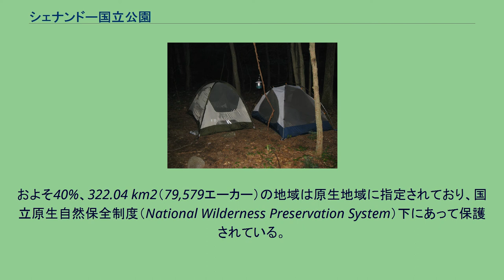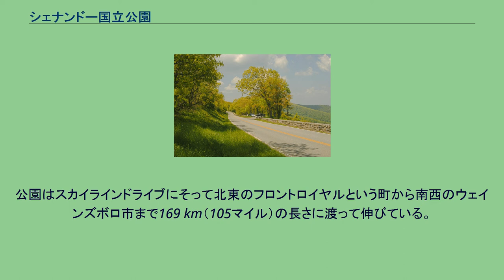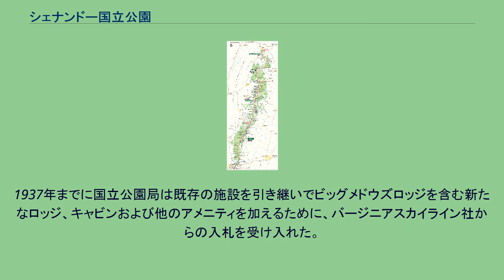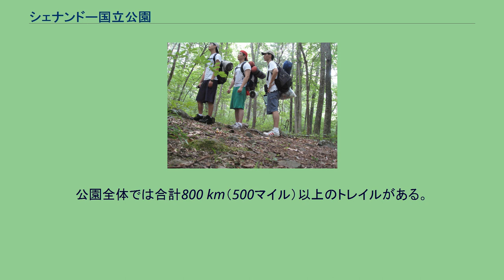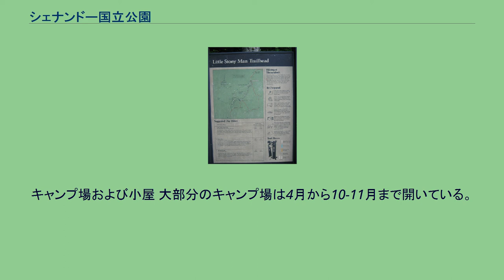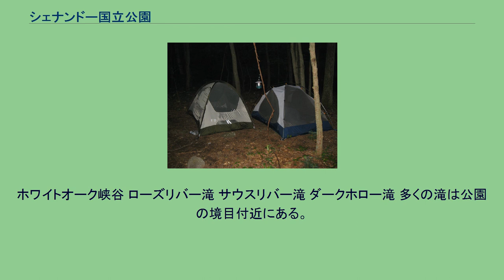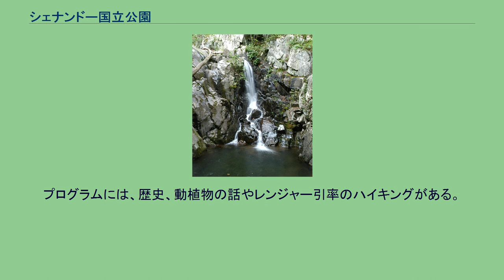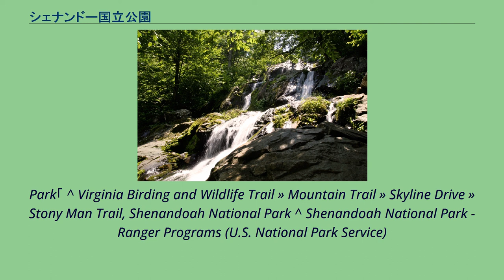シェナンドー国立公園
シェナンドー国立公園（シェナンドーこくりつこうえん、英: Shenandoah National Park）はアメリカ合衆国バージニア州にある国立公園であり、ブルーリッジ山脈の一部を含む。
この国立公園は西側に幅広いシェナンドー川と渓谷および、東のバージニアピードモント台地のなだらかに起伏している丘の間にあって、長さ約130km・公園面積783km2の、北東から南西に細長い形状をしている。
およそ40%、322.04 km2（79,579エーカー）の地域は原生地域に指定されており、国立原生自然保全制度（National Wilderness Preservation System）下にあって保護されている。
最も高い山頂は1,235 m（4,051フィート）のホークスビル山である。
公園は8つの郡を貫通している。
スカイラインドライブと呼ばれる道の西側では、北東から南西にかけてウォーレン郡、ペイジ郡、ロッキンガム郡およびオーガスタ郡が、スカイラインドライブの西側ではラッパハノック郡、マディソン郡、グリーン郡、アルベマール郡である。
公園はスカイラインドライブにそって北東のフロントロイヤルという町から南西のウェインズボロ市まで169 km（105マイル）の長さに渡って伸びている。
スカイラインドライブ スカイラインドライブからの眺め シェナンドーは1926年に認可され、1935年12月26日に全域が国立公園として設立された。
国立公園である以前は、この地域の多くは農地であった。
現在も複数の場所に古い農地が残されている。
そこが国立公園となる予定であったので、バージニア州は徐々に土地収用権を通して土地を得て、米国連邦政府に土地を譲渡した。
公園およびスカイラインドライブの建設において、多くの家族および全コミュニティは生活のよりどころとしていたブルーリッジ山脈の一部分を明け渡すことを要求された。
バージニアの8つの影響を受けた郡の500軒の家族の多くは、彼らの家とコミュニティを失うことに対して猛烈に反発した。
転居を余儀なくされた家族の多くはマディソン郡、ページ郡、ラッパハノック郡からの者であった。
住民のおよそ90パーセントは生活のために土地を耕していた。
多くの者は谷と近隣の山がちの地域のりんご園で働いた。
彼らの収穫に大打撃を与えた1930年に起こった大干ばつの後に、ひきつづいて国立公園およびスカイラインドライブを造成する工事が始まった。
彼ら家族の大半はその意志に反して追い出された。
こうしてコミュニティは失われた。
ほとんど知られていない事実であるが、一部の家族が力ずくで排除されていた間、彼らの所有物が奪われた後も幾人か（それらの人々への対処は難しいと言う事情もあった）は自然の経過をたどって、そこで寿命を迎えるまで公園内に住むことを許された。
最後まで残った一人は1979年に92歳で死去したアニー・リーブラッドリー・シェンクであった。
結局ほとんどの人々は強制収容された彼らの家から静かに去っていった。
バージニア歴史協会によると、85歳のヘゼカイア・ラムはこう述べた。
「私はこの丘を去ることに関しては、それほど狂おしい気持ちはなく、淡々としている。だが政府に対しては、二度と信じることはない。彼らが私に依頼した物には、全て署名をした 。」失われたコミュニティと家々は、米国の最も美しい国立公園と風光明媚な車道のために支払われた代償だった。
1930年代初期、国立公園局は公園施設を設計し始めて、アフリカ系アメリカ人が同時期の政府文書に記述されているのと同様に白人と「有色人種のゲスト」とを別々に分ける準備を構想した。
その当時、ジム・クロウ法下のバージニア州では人種差別は時の風潮であった。
連邦政府への公園用地の移譲において、バージニア州はまず最初に公園からアフリカ系アメリカ人を完全に締め出そうとしたが、結局公園の施設内でその人種差別法を実施することで落ち着いた。
冬に雲で覆われるマーシャル山とホッグズバック山 1930年代までには公園の中で民間の会社によって経営されるいくつかの利権があった。
そしてあるものは19世紀後半の旧時代まで戻ったも同然となった。
スカイランドリゾート、パノラマリゾート、そしてスウィフトランギャップ、これら早期の施設はもちろん、白人のためだけに運営された。
1937年までに国立公園局は既存の施設を引き...